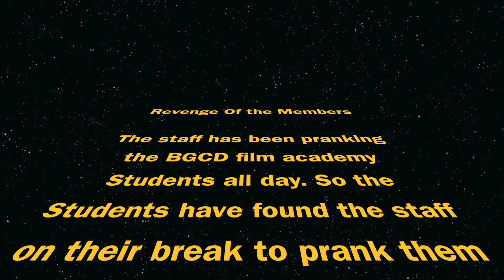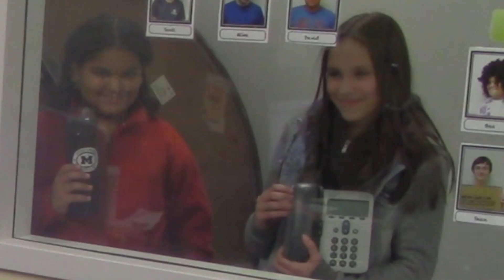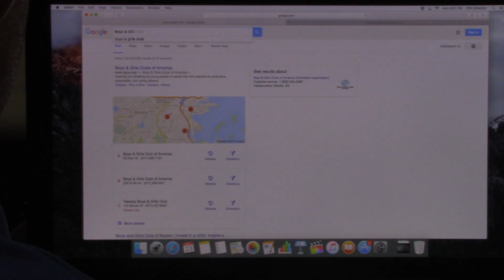Revenge Of The Members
Produced by BGCD Film Academy, this video highlights some creative pranks enacted by our members.